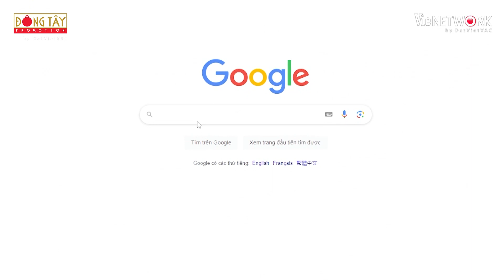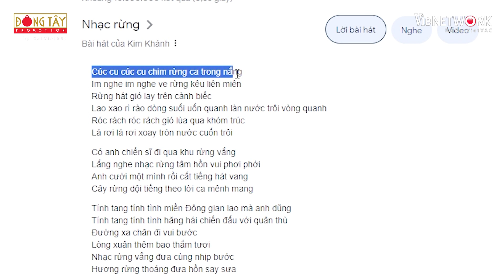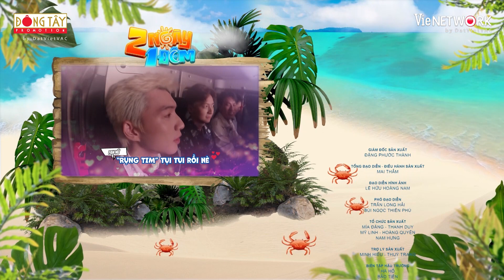Trường Giang hết lời khen ngợi Phương Ly, Dương Lâm "nhắc bài" Kiều Minh Tuấn | 2 Ngày 1 Đêm #42